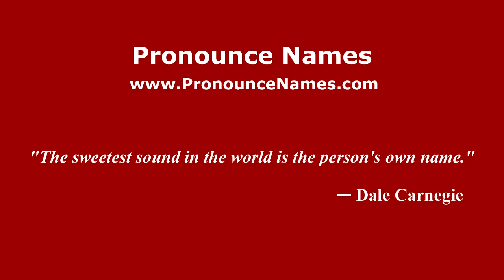How to pronounce Nemo (Italian/Italy) - PronounceNames.com